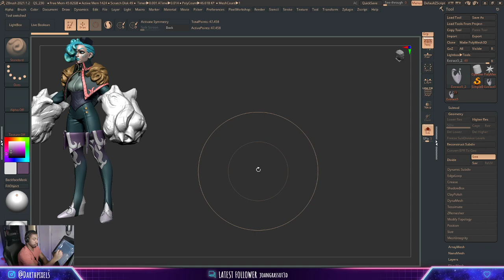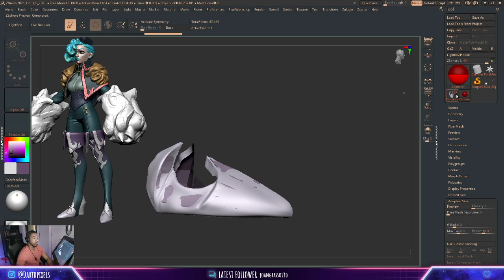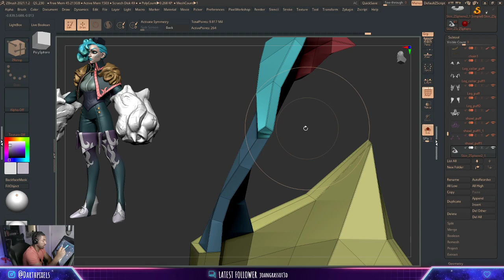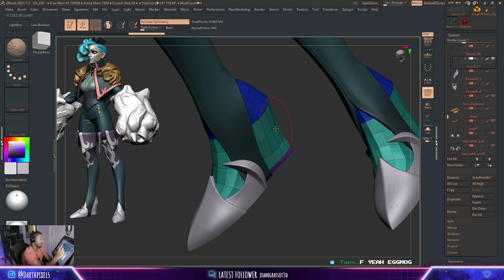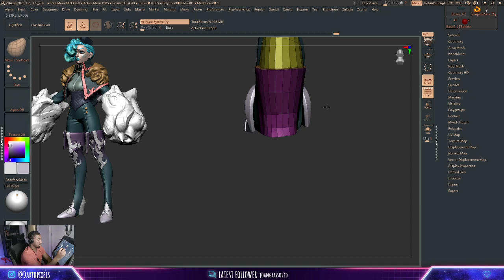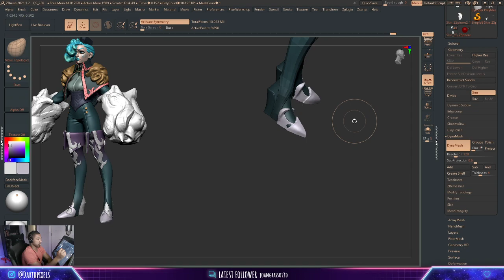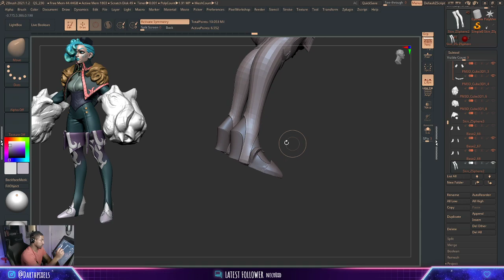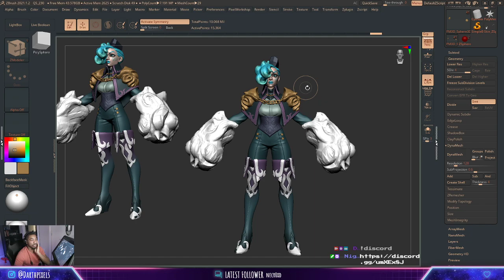Part 9 Stylized Character workshop VI from league of Legends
Archive footage from the character workshop